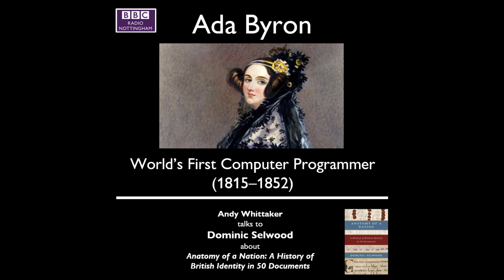Ada Byron - World's First Computer Programmer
Andy Whittaker talks to Dominic Selwood about Ada Byron and his book:
Anatomy of a Nation: A History of British Identity in 50 Documents